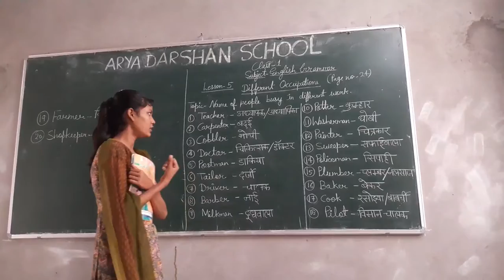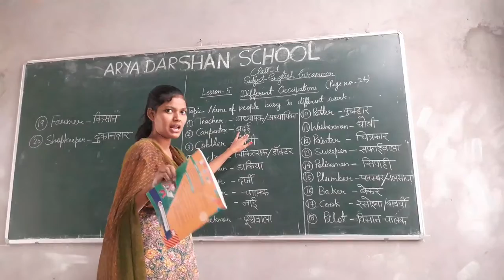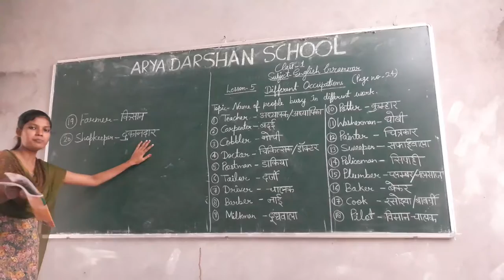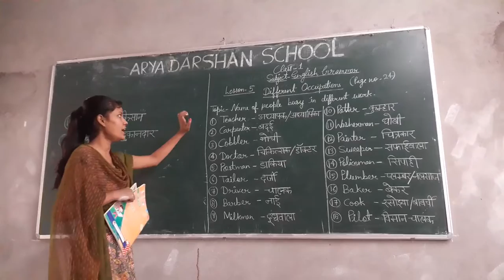Class-1 Sub-English Grammar Lesson-5 Different Occupation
Topic- Name of people busy in different work.